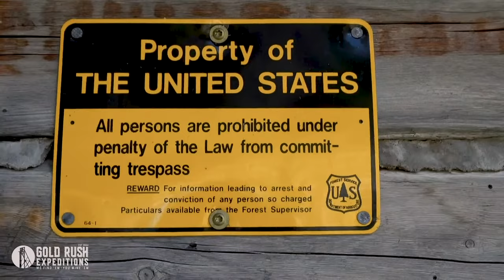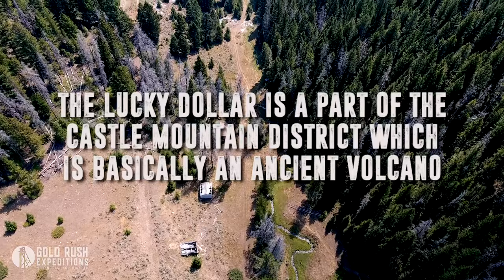Gold Rush Expeditions, Inc.® presents the Lucky Dollar Mine, Montana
A great silver mine ready for development, located in Montana.

The Lucky Dollar Mine was reported to be located in 1880. The mine has been historically known as the Powderly Mine as far back as 1890 when it was purchased by the T.V. Powderly Company. The mine did not begin to ship ore until 1890. The Lucky Dollar is the most recent naming of the property and is how it is currently referred to by local land management agencies such as the USGS and BLM.

The mines have shipped paying ores as late as 1964. Work is locally reported to be carried out on the property as late as 1990. The mine shows in good condition from what can be ascertained from the surface. There is an adit located roughly 80 feet below a shaft on the property. Both portals are in rough condition and will need rehabilitation to be safely accessible.